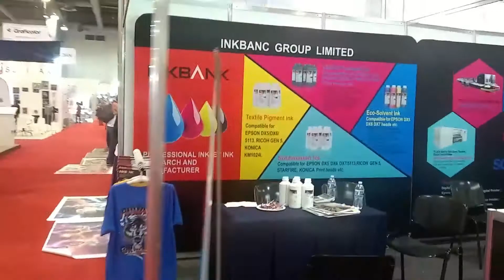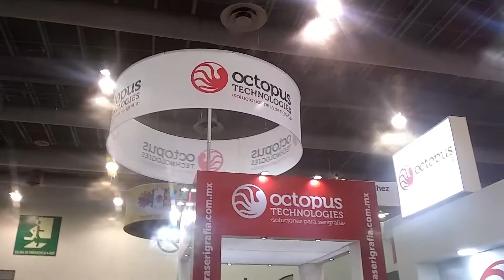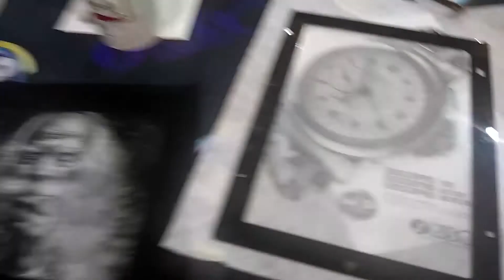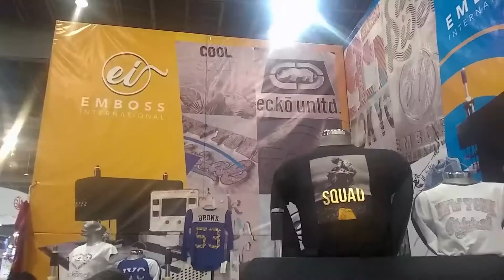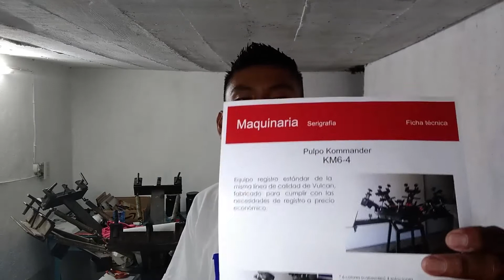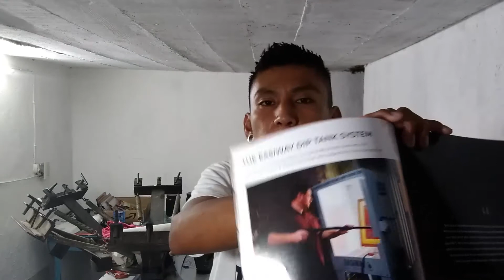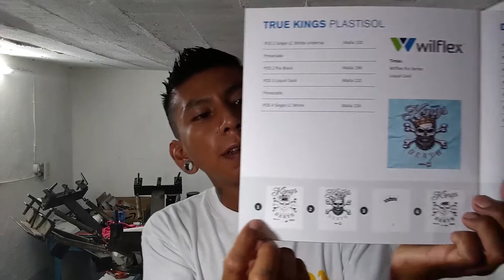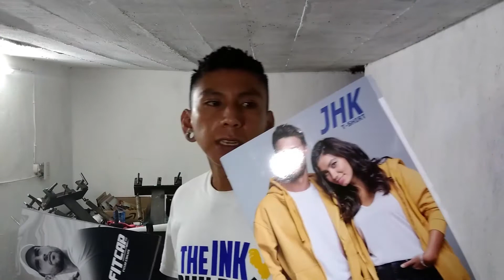Fespa Mexico 2019 | My day at the Event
Spent a day at Fespa Mexico 2019. This screen printing event is something I've been looking forward to since last year that I went. This time I spent most of the day there to see as much as I can. Hope you enjoy watching this, as I did spending time there. Oh, I apologize for the not so good video quality. I use my cellphone to do my videos, and the back camera is starting to get blurry.

Hello Amigos, my name is Antonio and I would love for you to follow my journey as I Build Up my Screen Printing Shop from the bottom to the top here in Mexico.

My Shop & Video Gear:
Cheap Dual Lasers:

Yellow Led Strips:

UV Led Strip 60W/ 10 Meters (2 of 5 Meter Rolls)

50w UV LED Light:

Gold Up Aluminum Screens:

GoldUp 11 x 17 Films

SEEKONE Heat Gun

12in Aluminum Squeegee 70/90/70 Durometer

Mini Dehumidifier

Set of 4 Squeeges (6.3" / 9.4" / 13" / 18")

Canon Pixma iX6820

Set of 30 Ink Cartridges

Set of Squeeges:

Laser Temp. Gun:

Movo Shotgun Mic Smartphone Kit

Wacom Tablet:

My Phone Tripod: